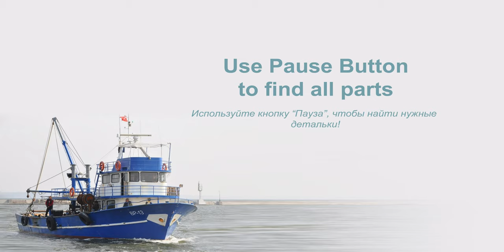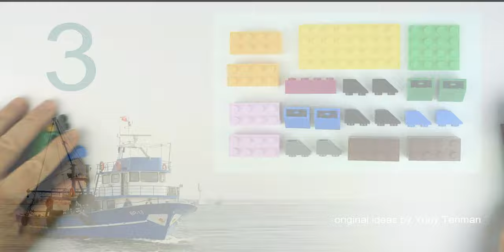LEGO 10696 Ship ⚓🚤🛥🛳⛵ MOC Tugboat. How to build LEGO Classic 10696. 💰 Save Money & Space with Lego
150 models from one set Lego Classic 10696.
45 models from one set Lego Classic 10698.
40 models from sets Lego Classic 11014 & 10704.
20 trucks from Lego Classic.
18 military models from Lego Classic.
15 planes from Lego Classic.
10 excavators & tractors from Lego Classic.
10 trains from Lego Classic.

You need 7 regular Q-tips, paper glue, scissors, and black threads. / вам понадобятся 7 обычных ватных палочек, клей для бумаги, ножницы и чёрные нитки.
Age 13+
channel.